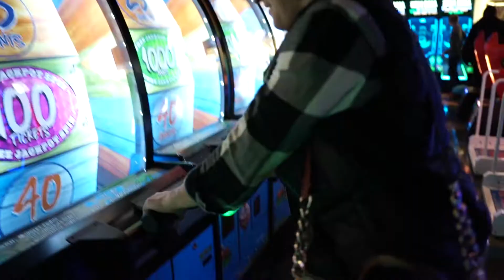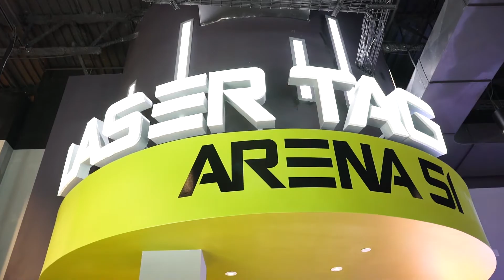The Forney Group goes to Main Event - Indianapolis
Our 2018 end of the year celebration video narrated by our video guy Tyler.